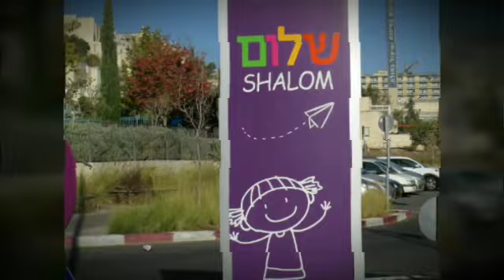Иерусалим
Парк " Шалва"
20 декабря 2019